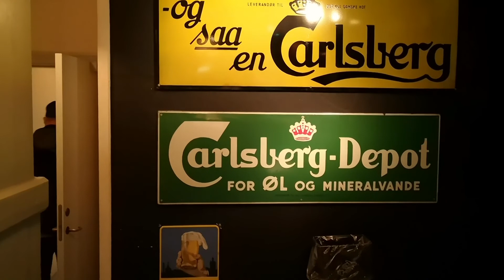Besøg på Carlsberg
Vi var på besøg i de gamle Carlsberg bygninger for se Carlsberg historie gennem tiderne og besøgte  deres stalde.